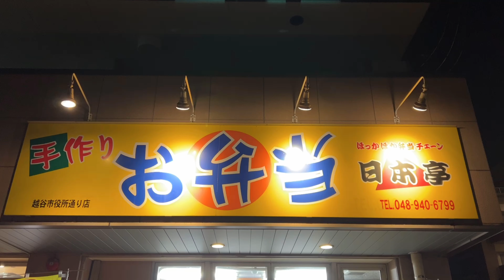【日本亭】デカから弁当食べてみた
お弁当屋さんチェーンの草分け的存在「日本亭」のデカから弁当を食べてみました♡

【引用情報】

日本亭様

「Cooking Time」

「2:23 AM」